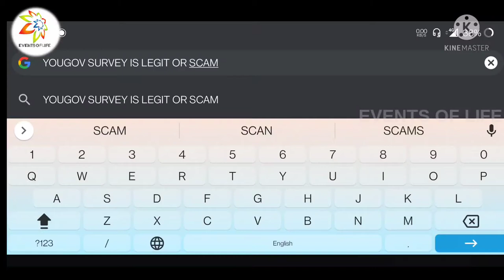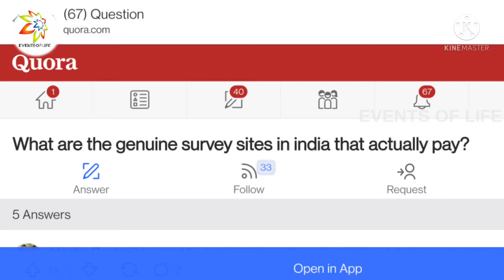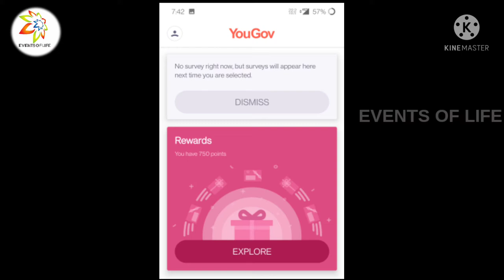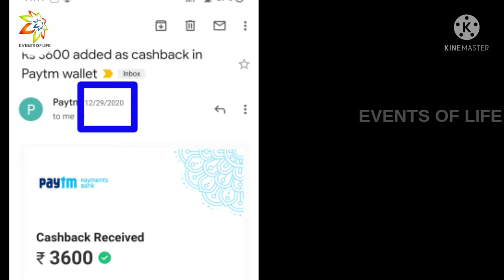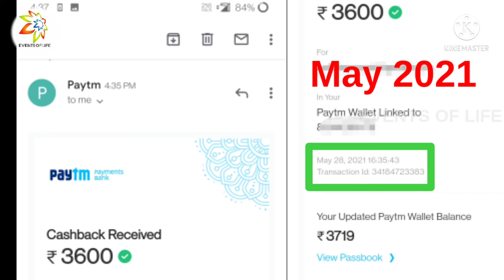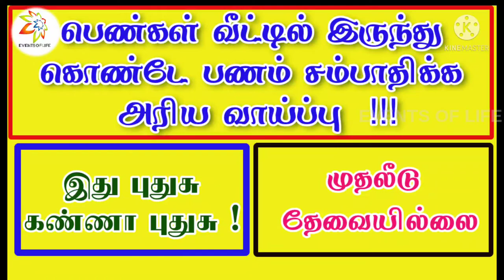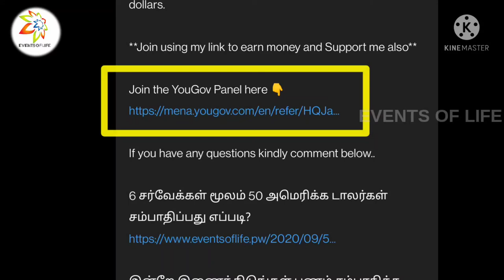YOUGOV ஆன்லைன் சர்வே மூலம் நீங்கள் ரூ.3600 சம்பாதிக்க முடியும் - ஆதாரம் வீடியோவில்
YouGov survey is one of the legitimate way to earn money from home. Earning money online becomes very easy now. You have to work hard as well as Smart to get rich quick.
Hi welcome to earn money through YOUGOV .
Its really a very trustworthy company working all over the world in most of the countries. Really you can make a good amount of money through it..
I have earned through this survey company many times. I have attached my  recent payment screenshot in this video for your reference.

Then i am going to tell you a trick, by which you can be awarded 50 dollars very easily.

This trick can make your goal easier
Sign up to YOUGOV
Start receiving surveys → answer them
Recieve points 25 — 150 for each Survey
Refer people
Referred person when completes 6 SURVEYS you will receive 200 points.
Once you reach 5000 points you can redeem it for 50 dollars.

You can earn Rs.3600 money  WITHOUT ANY REFERRALS IN THIS WAY 👇
1 survey (approx) - 5 mts
50 surveys   - 250 mts (approx-4hrs)
Points for 1 survey (approx)  - 100
50 surveys × 100 points = 5000 points
5000 points  = Rs.3600
( Note: Every month you will receive 3-6 surveys approx- depends on your profile)

If you want to earn more money , then refer more people via Whatsapp, Facebook, Pinterest, Quora, Blog, Youtube channel and so on.

HOW TO REDEEM 5000 POINTS FOR RS.3600?

சர்வே மூலம் இலவசமாக ரூ.3600 பேடிஎம்ல்

மேலும் பல விவரங்கள் அறிய 👇
6 சர்வேக்கள் மூலம் 50 அமெரிக்க டாலர்கள் சம்பாதிப்பது எப்படி?

WE would be greatful if you ,

earn money online by surveys,
earn money online by survey without investment, earn money online by surveys in india,
earn money online, earn money online tamil, earn money online without investment, earn money online 50$ a week, earn money online app,  earn money online 2021, earn money online paytm, earn money,

Anyone can download and use it. But don't change any content in the video and video description )